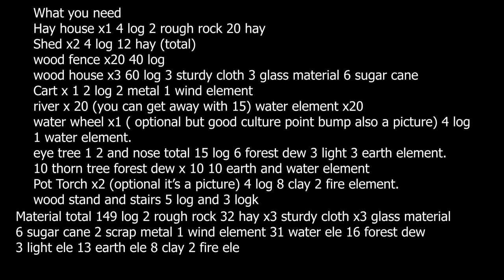Dark Cloud 2 100% 4K Platinum Walkthrough Part 7 All Chapter 2 Missable Scoop's Sindain 100% Georama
Hey everyone it's me it's Korzak welcome back to part 7 of the walkthrough in this episode we clear out the rainbow butterfly wood get all of chapter two's missable scoops and get 100% georama completion here are the time stamps.
0:00 Awesome Video
7:48 Missable Scoop King Mardan
8:00 More Awesome Video
1:18:13 100% Georama guide
1:23:04 Even More Awesome Video
1:35:53 Missable Scoop Rainbow Butterfly United
1:36:53 Even More Of The Best Video ever